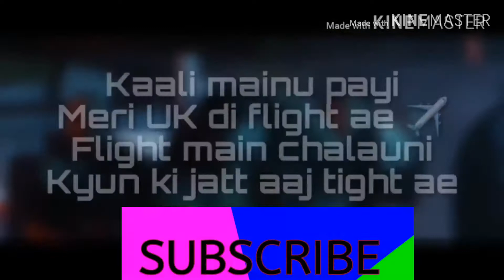Best ringtone of raat jashan di